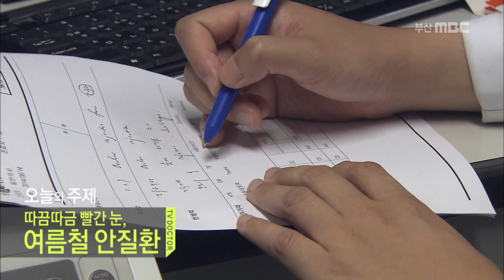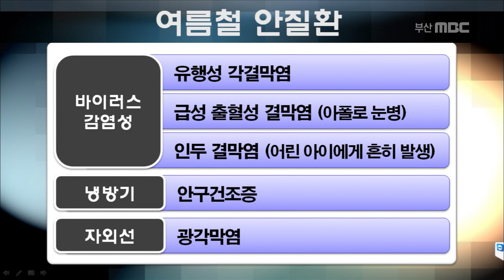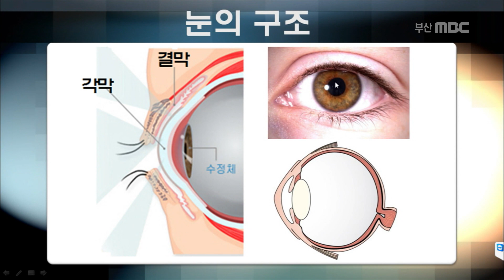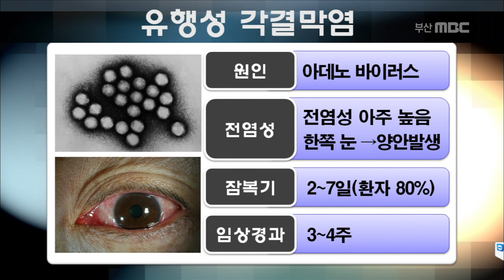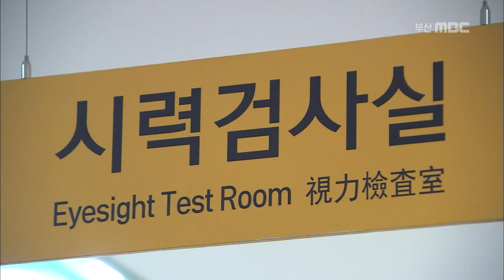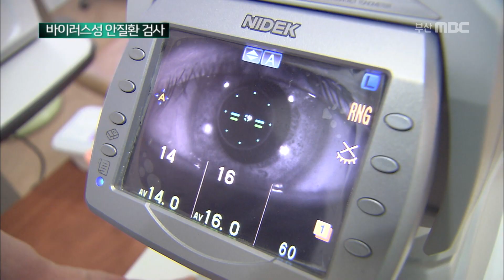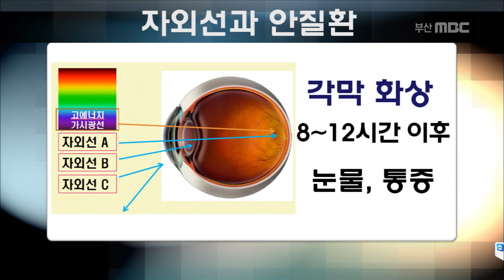따끔따끔 빨간 눈, 주의해야 할 여름철 안질환/기온, 습도가 높아 미생물번식이 활발한 여름철/유행성 각결막염/아폴로눈병/인두결막염/안구건조증/광각막염/140822 TV닥터인사이드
막바지 여름을 즐기는 사람들.
그런데 물놀이 후 세균, 바이러스 감염으로 눈병 환자가 급증하고 있습니다.
바이러스성 안질환은 눈에 모래가 들어간 듯한 이물감이 생기거나
충혈, 눈부심 증상을 동반하는데요.
전염성이 강해서 더욱 주의가 필요합니다.
뿐만 아니라 과도한 냉방기 사용으로 안구건조증이 생기거나
강렬한 자외선에 노출이 되면 눈에 화상을 입을 수도 있습니다.
증상이 있더라도 그냥 두거나 무분별하게 안약을 사용할 경우
시력이 저하되거나 백내장, 녹내장과 같은 만성 손상을 일으킬 수 있습니다.
오늘은 무더운 여름. 눈건강을 위협하는 여름철 안질환과 치료법에 대해 알아보도록 합니다.

이자균 교수
부산대학교 안과

프로그램 : TV닥터인사이드